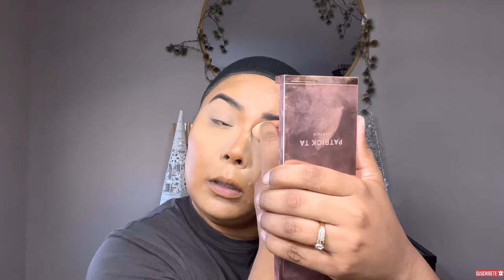MI RUTINA DE MAQUILLAJE. PERFECTA PARA CARA REDONDA.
Este maquillaje es perfecto para todos los dias o para salir, también es perfecto para piel grasosa, cara redonda y el invierno.
Los pasos a seguir son fáciles y creo que es algo que les puede ayudar.
Déjenme saber cualquier pregunta o si necesitan enlaces a algo.
Siempre esperen el vídeo en su idioma porque todos los vídeos son hechos en ingles y  español .

Música de KineMaster